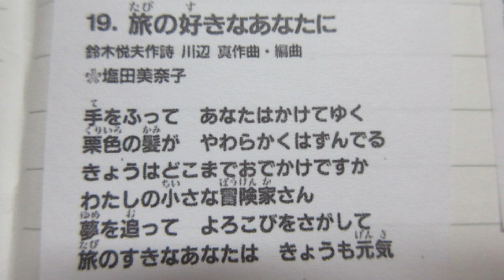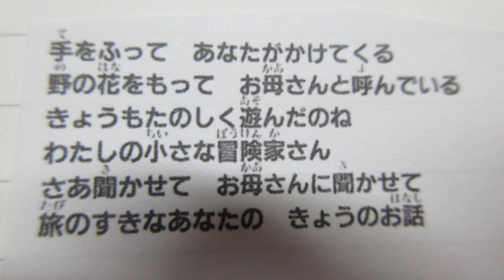NHKみんなのうた 旅の好きなあなたに 歌：塩田美奈子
90年代の曲「旅の好きなあなたに」です。

作詞：鈴木悦夫、作曲・編曲：川辺真

CD「NHK『みんなのうた』星空のオルゴール（日本コロムビア）」から